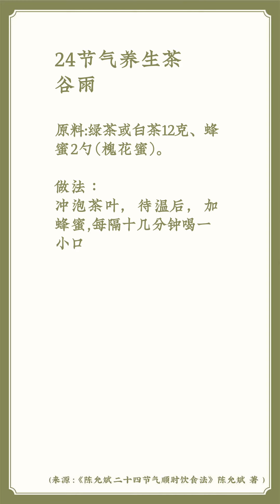春夏换季容易上火，咽炎发作、咽喉干疼，喝一杯蜂蜜茶养咽清嗓